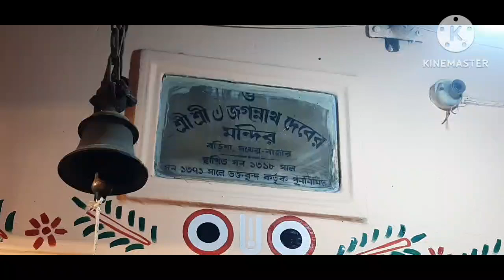Mr.Ganguly আর আমি গেলাম রথের মেলাতে।স্মৃতির খাতায় আরও একটি পাতা জুড়লাম।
Kumror kofta
Kofta recipe
Kumro recipe
Kumror kofta bengali recipe
Kumror teasty recipe
Kumro kofta easy recipe

potoler torkari recipe,
potoler torkari bengali recipe,
potoler torkari bengali,
alu potoler torkari recipe,
how to make potoler torkari,
potoler sobji,
potoler unique recipe,
potol alur torkari recipe,
potol alur torkari recipe niramish,
potol alur torkari recipe amish,
potol alur torkari recipe in bengali,
potol alur torkari recipe rutir sathe,
potol alur torkari recipe atanur rannaghar,
alu potol ranna recipe,
potoler tarkari bengali recipe
Potoler vorta
Potol vorta
Asadharon potol vorta recipe

Sukto recipe
Bengali sukto recipe
Simple sukto recipe
Teasty sukto easy recipe

Soyabean recipe
Soyabean kosha
Soyabean jhol
Soyabean jhal
Soyabean alur torkari
Soyabean fry
Soyabean dish
Soyabean kima
Soyabean kema easy receipe

Chingri sorshe
Chingri receipe
Sorshe chingri vapa
Chingri vapa

Echor recipe
Echor jhal
Bengali echor recipe
Niramish patha echor
Echorer torkari
Teasty echor

potoler khosha vorta,
potoler khosa vorta,
potoler khosa vorta recipe,
potoler khosha bata,
potoler khosha recipe,
potoler khosa bata,
potoler khosha bata recipe
Potol sorshe
Potol dia sorshe
Potol ar new recipe
Sorshe potol bengali

a day in my life holiday vlog
vlog one day trip
vlog in vacation
a day in my life summer vlog
day in my life summer vacation
grwm for a road trip
grwm for a day out
a day in my life bengali vlog
vlog from vacation
1 night tour plan
1 day trip vlog
2 day tour plan
2 days tour
2 days short trip
2 days family trip
short trip for 2 days

Chicken kosha
Chicken recipe
Chicken bengali style
Chicken jhol
Chicken lal jhol
Chicken recipe
New style chicken kosha

Review apple cider vinegar
Online purchased
Benefit apple cider vinegar

Fried rice
Easy fried rice
Fried rice recipe
Bengali fried rice recipe

Amer chatni
Amer anchat
Amer tok
Amer recipe
Amer chatni bengali
Amer recipe

Khichuri recipe
Khichuri bengali recipe
Vog er khichuri
Ghee khichuri
Sobji khichuri
Teasty khichuri
Khichiri easy recipe

Chawmin
Chinese
Chawmin recipe
Easy chawmin recipe
Teasty chawmin recipe
Chawmin bengali recipe
Chawmin in home

mela
mela gaan
mela mela
bharat mela
boi memela

kahwa dawa luchi
luchi mangsho eating show
luchi kosha mangsho eating
live to eat luchi
food eating luchi
luchi with chicken

Aluparatha
Alu porota recipe
reci aloo paratha
Bengali style aloo porota

Amudi macher jhal
Amudi macher tel jhal
Amudi macher recipe
Bengali amudi mach
Amudi macher new recipe

nan luchi
luchi torkari eating show
luchi aloor dum eating
100 fuchka challenge